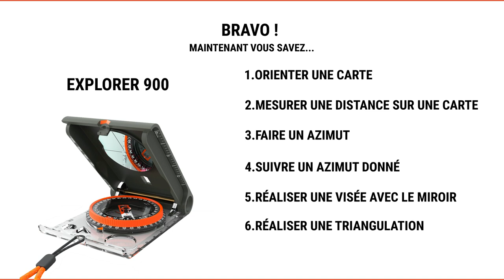Comment utiliser la boussole de visée Geonaute Explorer 900 ?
Notre boussole à miroir de visée Explorer 900 est une boussole pour les explorateurs ! Si l'azimut et la triangulation sont encore des notions inconnues, c'est vidéo est faite pour vous !

00:03 - Chapitre 1 - Orienter une carte
00:42 - Chapitre 2 - Mesurer une distance sur une carte
01:07 - Chapitre 3 - Faire un azimut
02:00 - Chapitre 4 - Suivre un azimut donné
02:35 - Chapitre 5 - Réaliser une visée avec le miroir
03:24 - Chapitre 6 - Réaliser une triangulation